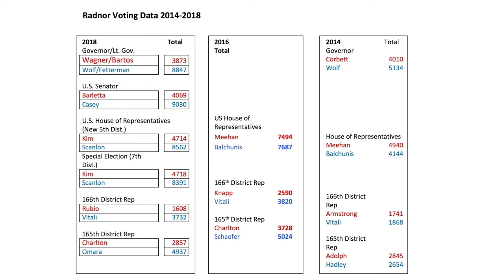The Rich Booker Show: Howard Gartland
Radnor Township Commissioner Rich Booker discusses politics with Radnor Republican Committee Chairman, Howard Gartland.